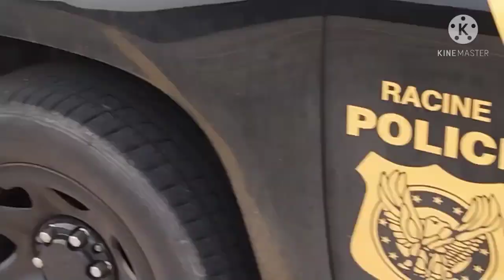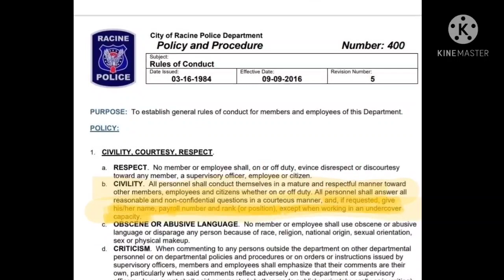Racine Wisconsin police - different department same BS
Shout out to San Joaquin News Network for showcasing my last video and putting me over 1,500 subs. I love your work and you're one of the auditors that got me into this. Keep doing what you're doing and holding them accountable.

Racine Wisconsin Police Department
Non-emergancy dispatch

I roll up on a Racine Wisconsin Police stop that I find out is supposed to be just a welfare check. I come to find out a li these officers are illegally trespassing a woman from the parking lot after coming in contact with her continuously over 20 times in a week to harass her and make her move along even from public property. Then they want to start issues with the people exercising their rights and say they're going to put them in a report. then they decide to go full stupid and threaten to convert my free speech into disorderly conduct just like Mount Pleasant Police Department.